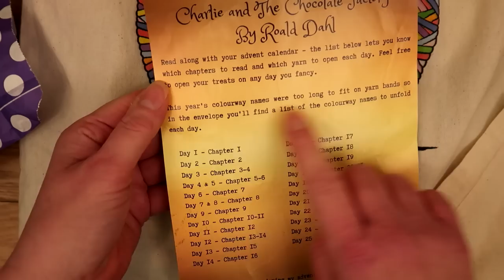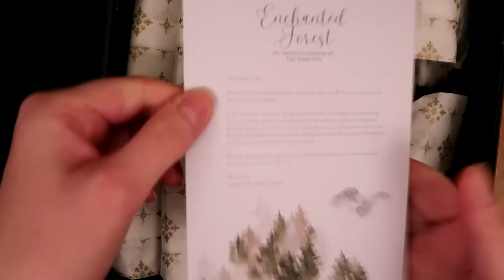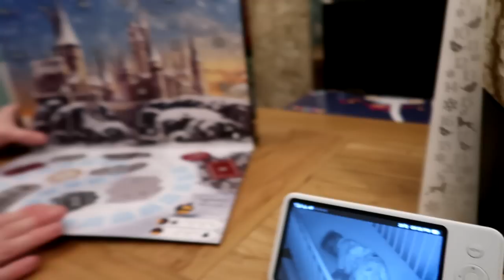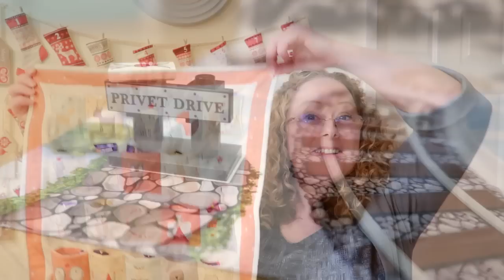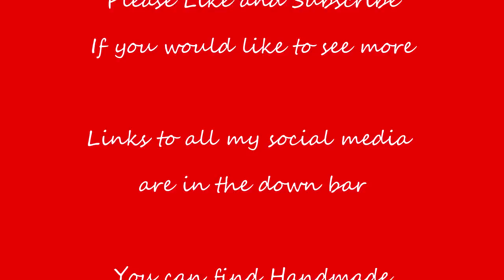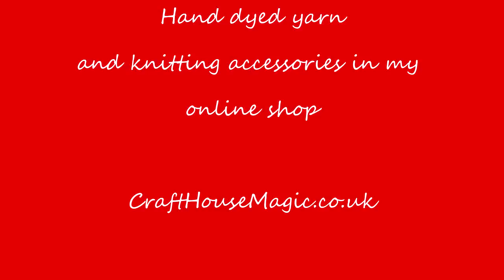Vlogmas day 1 2022: Podcast day!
Welcome to the Craft House Magic Vlogmas 2022!

Today's Christmas song of the day is:
Spotify playlist of all the Christmas songs from previous vlogmas, plus the ones from the song of the day

Garment of the day
Frankie t shirt - Tilly and the buttons

New Sound Wave cowl pattern and Jolly Jingles sock pattern